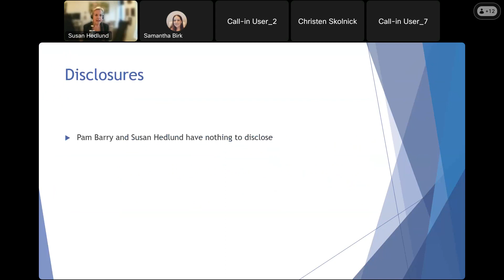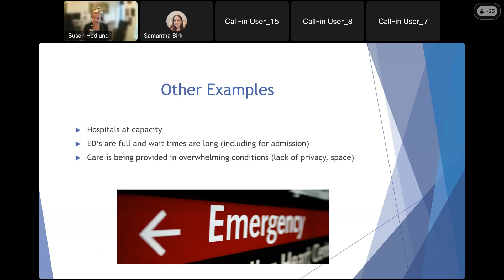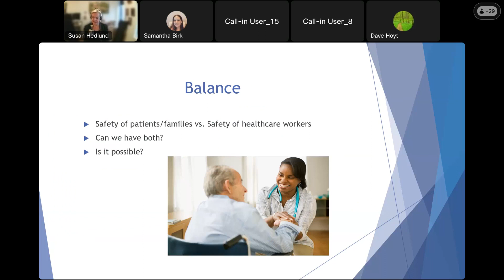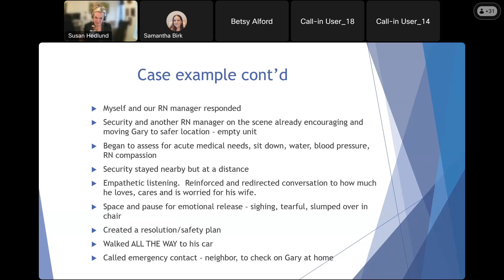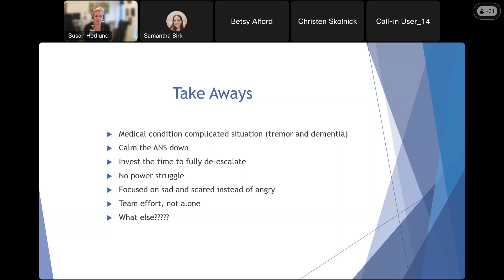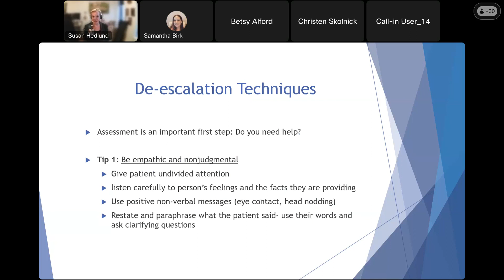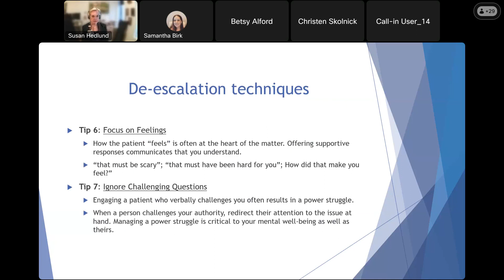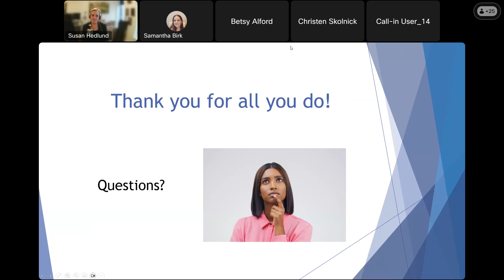Kinsman 2024 Breakout Session: Practical Applications of De-Escalation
Speakers: Susan Hedlund, LCSW, OSW-C, Oregon Health & Science University; Pamela Barry, LCSW, Providence Medical Group
Video highlights:
1. Provide an overview of what makes patients upset in the health care system
2. Discuss practical approaches to de-escalation encounters
3. Help participants identify strategies for de-escalating tense clinical encounters
Speaker details:
Susan Hedlund has been an oncology social worker for more than thirty years and specializes in the development and provision of psychosocial support services for people with cancer and their loved ones. Currently she supervises adult oncology social workers at OHSU and coordinate wellness offerings of yoga, mindfulness-based stress reduction, exercise, massage, and retreats for people with cancer. She has spoken and written extensively about the impact of cancer on individuals and families, and on palliative and end of life care.
Pamela Barry is an oncology social worker at the Providence Hood River Cancer Center in the Columbia River Gorge.   Prior to moving to the Gorge 2008, she earned her MSW from Portland State University obtaining training as a medical social worker at Oregon Health and Sciences University.  She then began her career in oncology social work at the OHSU Knight Cancer Institute in adult outpatient oncology.  After taking time away from career to focus on family, Pamela returned to social work and gained experience in volunteer program development, support groups and crisis line management at an agency supporting survivors of domestic and sexual violence.  Then, shifting focus to family therapy providing preservation services for families involved in child protective services.   In 2016, she made her way back to oncology social work, where she helps patients and families navigate the many changes that accompany serious illnesses and the implications these changes have for their lives.  In the past 8 years she has been a member of the Mid-Columbia Medical Center ethics committee, participated in planning and moderating the OHSU Center for Ethics/Kinsman Conference focusing on Advanced Illness and End of Life Care in the Gorge and refreshed crisis intervention skills by taking multiple trainings provided by the Crisis Prevention Institute and International Critical Incident Stress Foundation.